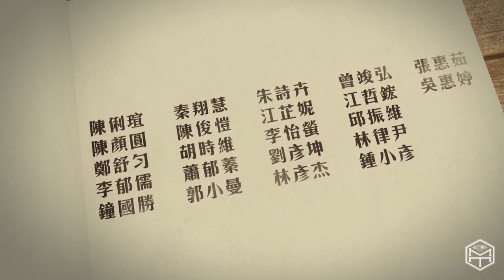04 Dream of Rich (TACO范綱老師) | 20160911 MIX TEMPO室內公演【DAY DREAM 白日夢】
04 Dream of Rich (TACO范綱老師) | 20160911 MIX TEMPO室內公演【DAY DREAM 白日夢】